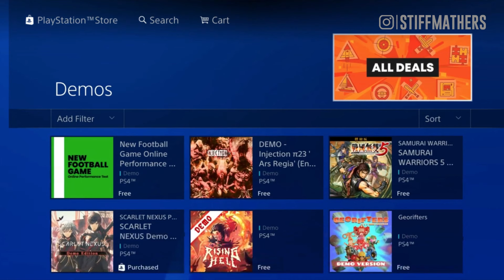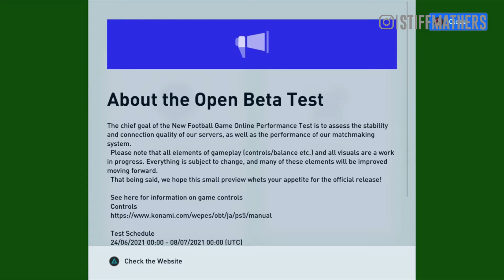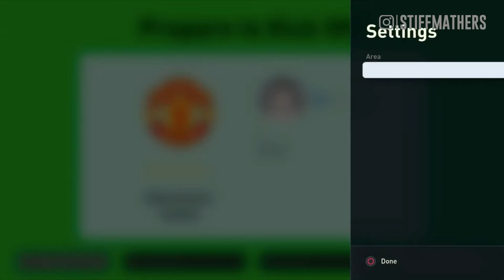Cobain eFootball PES 2022 PLAYSTATION (PS5/PS4)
Walau secara resmi eFootball PES 2022 belum rilis tapi kita bisa cobain dulu gamenya, gimana caranya? tonton videonya sampai habis ya cuy.

Happy Gaming